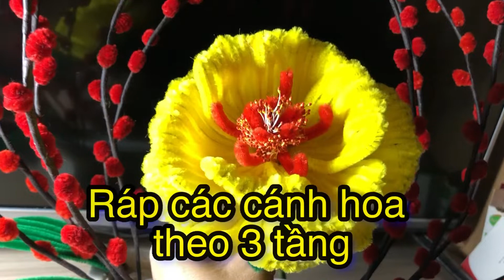Nụ Tầm Xuân và hoa Mẫu đơn bằng kẽm nhung